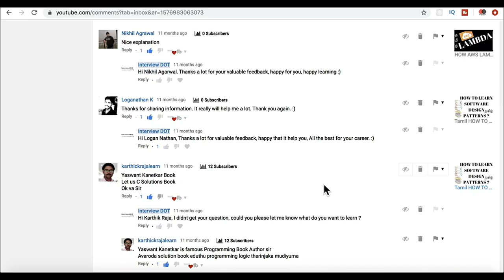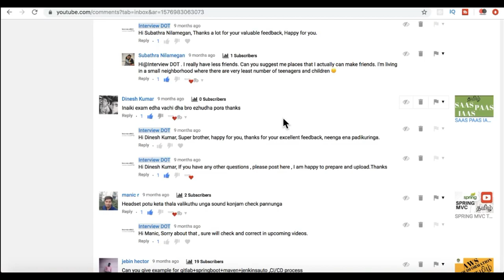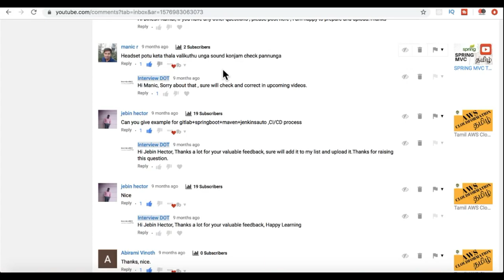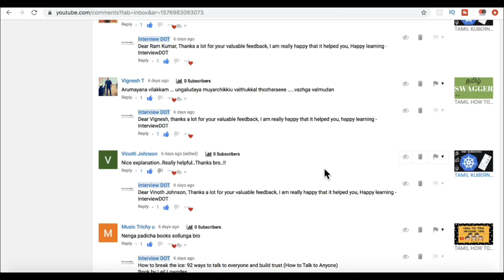Tamil InterviewDOT 2019 Comments Highlights | Feedback | Questions | 2020 Plan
This video is for getting an highlight for 2019 comments, request from subscribers, 2020 plan , funny comments, questions.